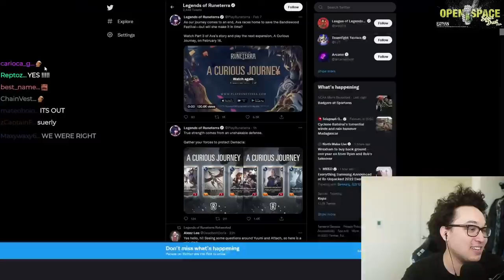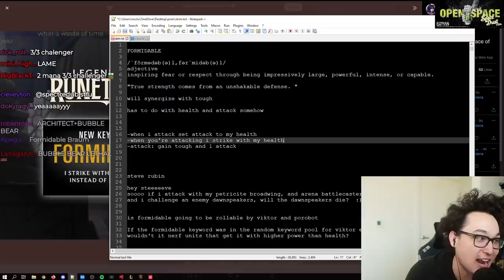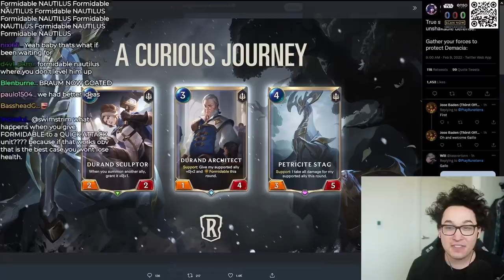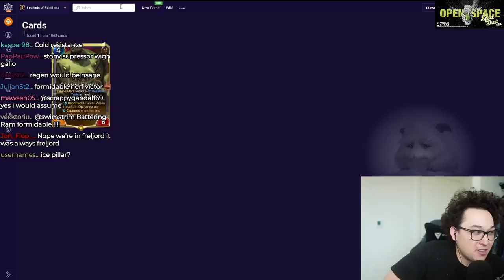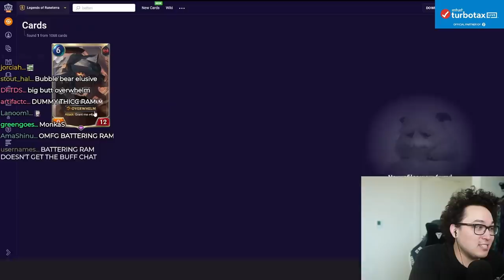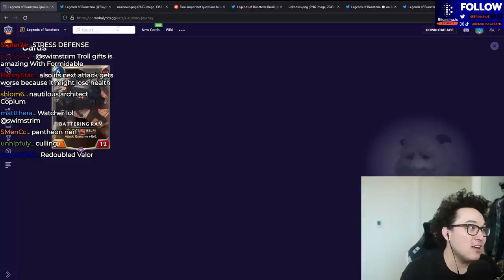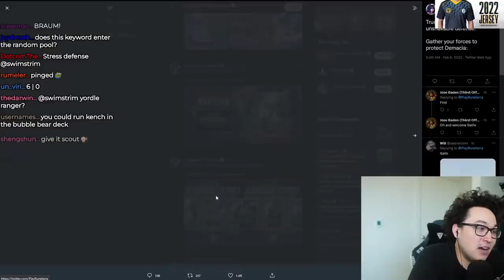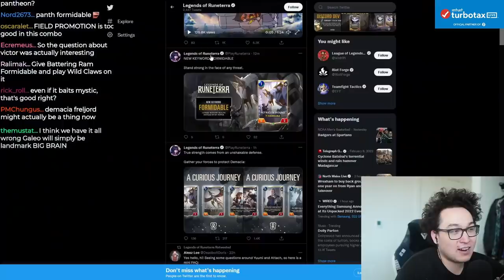New Galio Keyword!